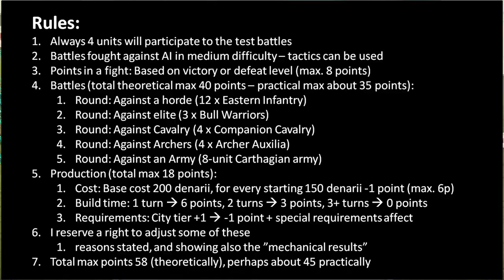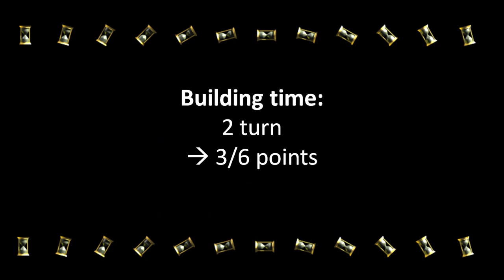How Good Are Cataphracts in Rome: Total War?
How good are Cataphracts?

Cataphracts is an elite cavalry unit for Parthia in Rome: Total War. But how good it actually is? Let's find out. The unit will face five trials in battle, and also its production will be scored. The rules for analysis are in the video, and can be found below.

The battle are made with Total War: Rome Remastered but the unit balancing is from the original Rome: Total War.

00:00 Rules & vs. Horde battle
03:47 vs. Elite battle
04:22 vs. Cavalry battle
05:04 vs. Archers battle
05:26 vs. small Carthaginian army battle
07:24 Production and overall score

Rules for the test:
Always 4 units will participate to the test battles
Battles fought against AI in medium difficulty – tactics can be used
Points in a fight: Based on victory or defeat level (max. 8 points)
Battles (total theoretical max 40 points – practical max about 35 points):
Cost: Base cost 200 denarii, for every starting 150 denarii -1 point (max. 6p)
Build time: 1 turn - 6 points, 2 turns - 3 points, 3+ turns - 0 points
Requirements: City tier +1 leads to -1 point + special requirements affect
I reserve a right to adjust some of these with reasons stated, and showing also the ”mechanical results”
Total max points 58 (theoretically), perhaps about 45 practically

This video will teach you new things about units in Rome: Total War. In this video you can learn how good the Cataphracts unit is. If you play the game, want some new information about it, or just want to watch some visually nice fights of ancient times, check this video out :)